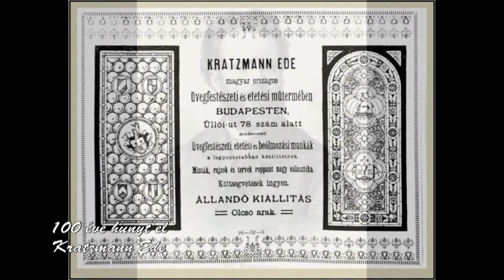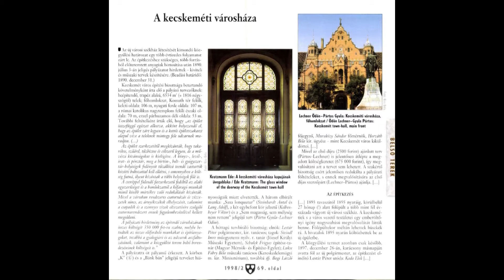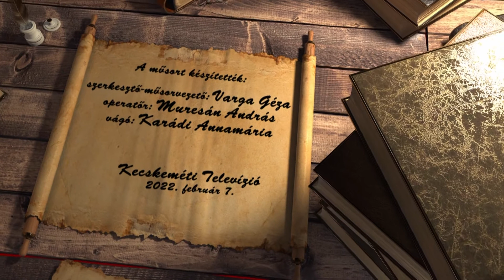HÍRÖS NAPTÁR (2022. február 7.)